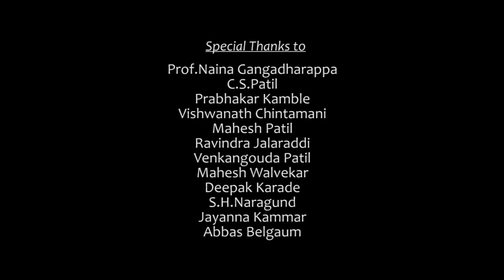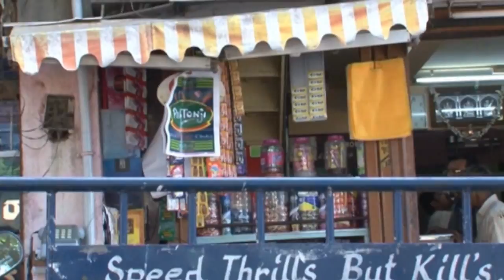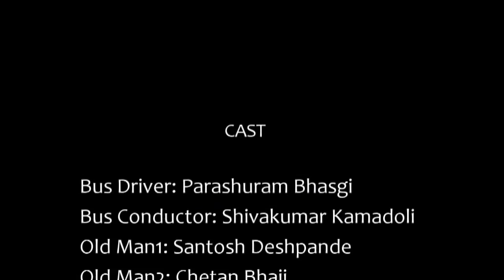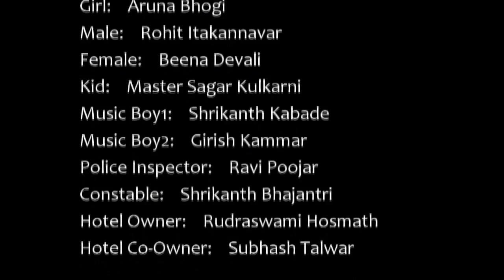The Corner Table | Short Film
Directed & Edited By: Chetankumar Pujari
Produced By: Department of Mass Communication & Journalism, Karnataka University, Dharwad.

The Corner Table | Synopsis

The story revolves around The Corner Table of a busy restaurant. It witness different type of peoples every day. The table sees Love, Passion, Fun, Corruption, Care and Dreams. The table represents life. The characters of film come and go on the table but they are somehow connected with each other in the end. The table is a mute spectator to all conversation of the people who discuss their various problems and desires of their life.

 A private bus driver and his have a DREAM to buy their own vehicle.
 A contractor persuades a government clerk to pass his tender and tries to CORRUPT him.
Two classical singers have a PASSION for music.
A couple talks about their father's health and CARE for him.
The Corner table witnesses all these character and which represents LIFE's aspects.

Cast:

Bus Driver -Iranna - Parashuram Bhasgi
Conductor -Shivya -- Subhash
Old Man 1:  Praveen Karikatti
Old Man 2: Chetan Bhaji
Boy 1- Parashuram Petkar
Boy 2 -- Manjunath Adigal
Boy 3 - Manjunath Kempsannavar
Boy 4- Rudresh Murnal
Govt. Clerk -- Jagadish Hombali
Contractor -- Nadeemraja
Boy: Rudresh Hosmath
Girl: Swetha Hombal
Male: Rohit Itakannavar
Female: Beena Devali
Kid: Master Sagar Kulkarni
Music Boy 1: Shrikanth Kabade
 Music Boy 2: Girish Kammar
Police Inspector: Ravi Poojar
Constable: Shrikanth Bhajantri
Hotel Owner: Kiran Moger
Hotel Co- Owner: Subhash Talwar